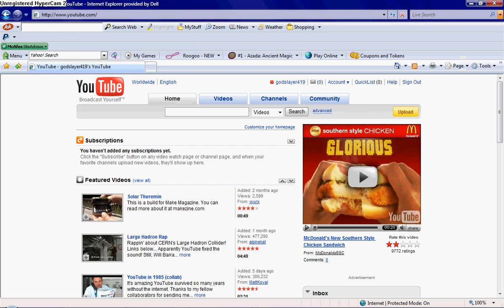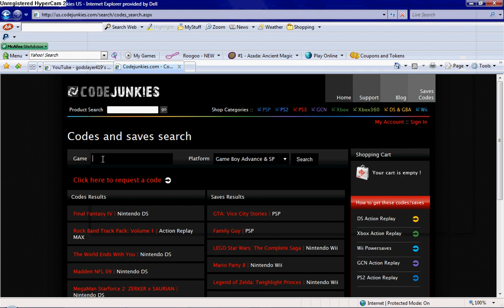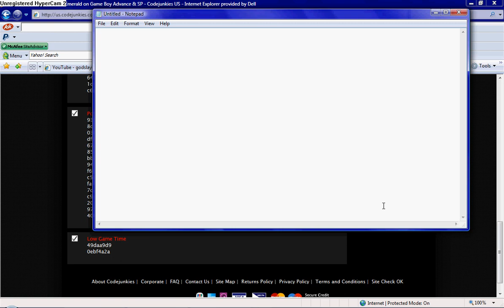GBA Rom Cheats